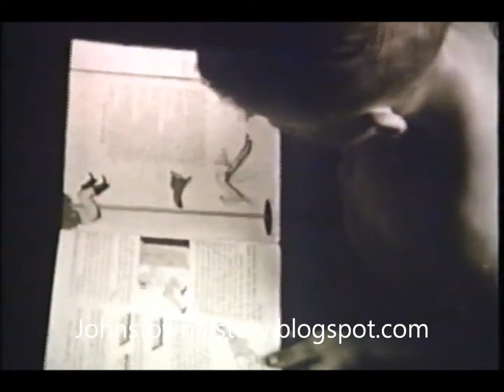Cambria Bookmobile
1950's, Johnstown